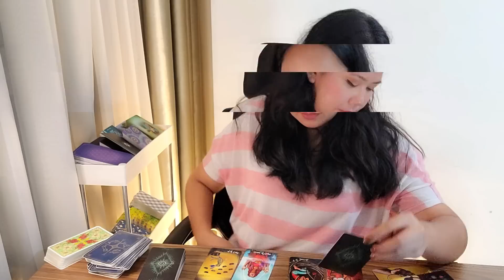CAPRICORN ❤ "GUESS WHAT, CAPRICORN? THE CHANGES YOU'VE ALWAYS WANTED IS COMING" August 14 - 20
Hi Capricorn ❤

Welcome to your August 14th - 20th  Love Messages Tarot Reading!

My name is Anisa, I am a Clairsentient, an intuitive tarot reader and a traditional western astrologer. On top of that, I am a nosy truth seeker and a blunt truth teller.

If the truth is something you don't want to hear, I may not be the right tarot reader for you.